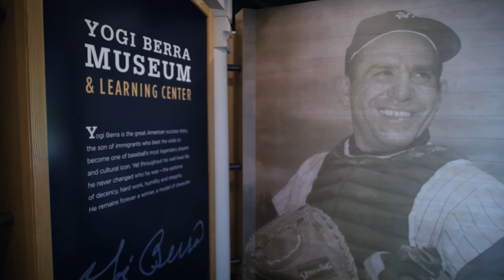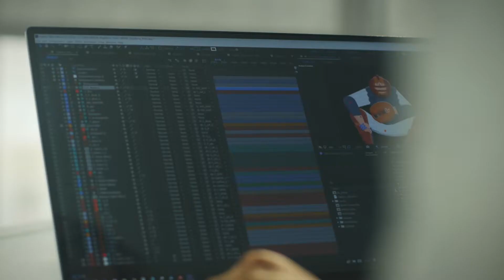PITCH!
PITCH! is an immersive experience that will excite visitors of all ages, while providing the basis for a range of educational curricula for visiting school groups, youth sports teams and other youth development organizations.

Sited within the Museum’s 800-square foot atrium, PITCH! allows visitors to face off against an animated batter and catcher displayed on a video wall. When players throw a soft rubber ball against the wall, the installation tracks the ball’s measured velocity as well as the accuracy of the pitch (“strike” or “ball.”) The animated characters on screen react to each pitch in keeping with the rules of the game, with the batter swinging at “good” pitches and passing on balls, and the catcher delivering an apt “Yogi-ism” as appropriate. Players can compare throwing speeds, which will flash on screen after each pitch.

The exhibition incorporates state-of-the-art technologies donated to the Museum by Stalker Radar, the country’s leading manufacturer of speed radar. Further support for PITCH! was provided by the Blanche & Irving Laurie Foundation, and the Hyde and Watson Foundation.